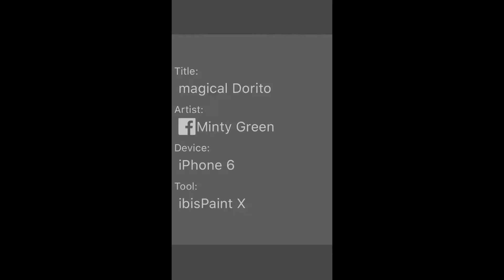magical Dorito: speedpaint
I had this A few weeks and I never finished it so here's the finished stuff

Where do I draw on?
-Ibispaint
-Medibang panit

Song: idk I forgot